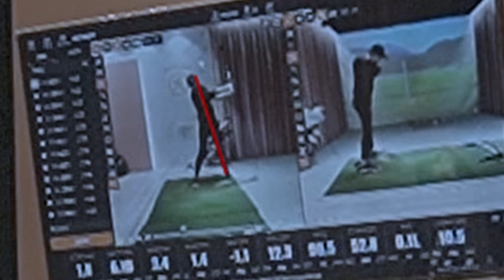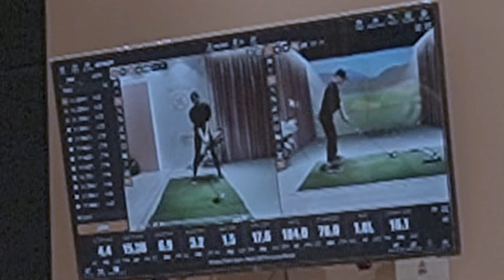(드라이버 편)남은 겨울 스코어를 진짜 확 내려주는 단 하나의 연습법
★골독 인스타그램

그럼 모두들 화이팅하세요.